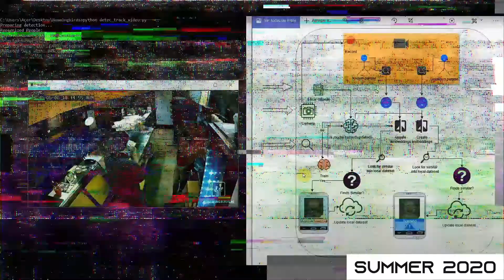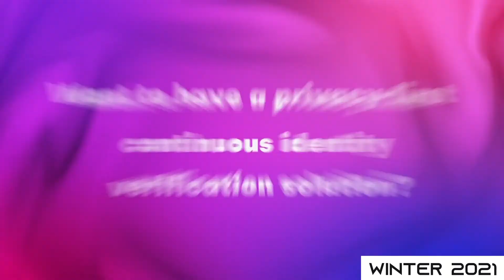Hummingbirds AI wishes you a happy new year!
As another year comes to an end, we wanted to take a moment to wish you all the best in 2022!